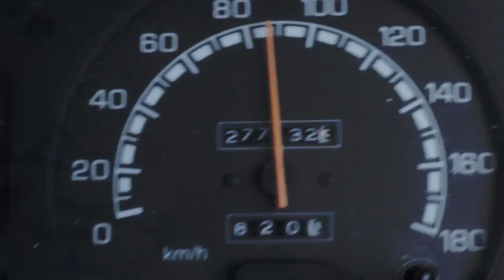Lette - What a day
Official Track of Echolot Festival 2014.

Producer: Lette
Text: Lette, MaTe, Thomas Ruttman, Andy Pepe Schu, Jens Hartfiel, Jakub Phouthavong, Anne Tajtl
Vocals: Andy Pepe Schu,  Jakub Phouthavong, MaTe
Guitar: Andy Pepe Schu, Jens Hartfiel
Clip: Wolfgang Rhined